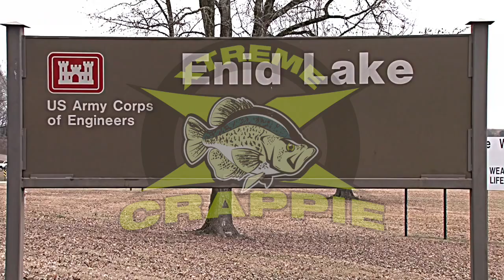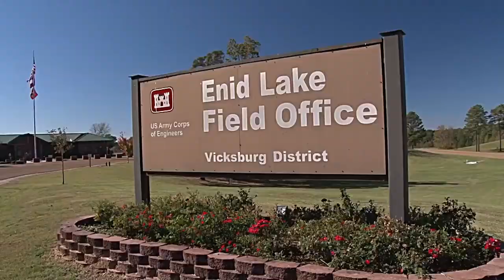CRAPPIE FISHING ENID LAKE MISSISSIPPI - Eps. Teaser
Teaser for the full length episode featuring world famous Enid Lake in Mississippi, the lake from which the world record white crappie was caught, a 5 pound 3 oz. giant.
Fishing with full time crappie guide John Harrison during two road trips to `Ole Miss, an early spring trip with freezing rain and a November trip with beautiful weather.

Xtreme Crappie Angler TV is a HD documentary series. It educates, entertains & inspires viewers with high-impact fishing & showcases techniques, presentations on Crappie fishing using fast-paced editing and unique camera angles. It is hosted by Karl Kalonka.
Each Xtreme Crappie Angler series is produced by Extreme Angler Media, Inc.